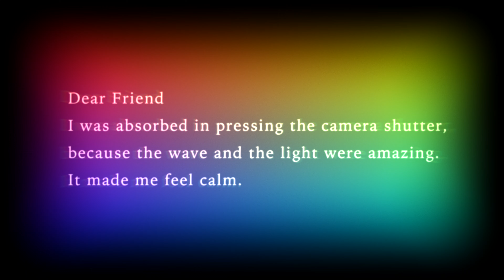Wave and Light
Wave and Light [Vlog]

Dear Friend
I was absorbed in pressing the camera shutter because the wave and the light were amazing.
It made me feel calm.

Cinematic vlog / 16mm film emulation
Fictional and nonfictional video